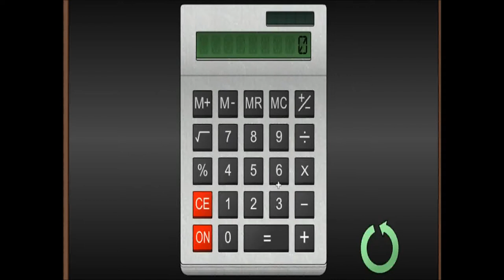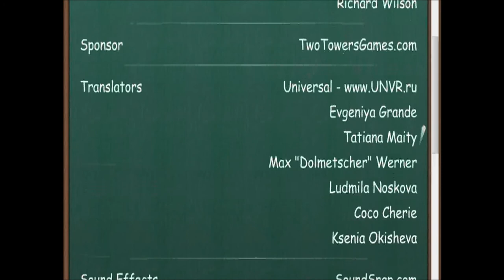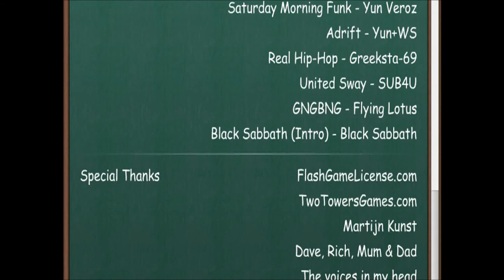BoredPlaythroughs: Wasted Youth - Déjà Vu [3]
Welcome to the third episode of AlmostFunnyStudios new segment 'BoredPlaythroughs'. Join the hilarious antics of Liam Kimber as he plays various web games that you may or may not have heard of. It could quite possibly be the greatest show on the internet... ever.

**Go 'Fullscreen' to read the in-game text better and such**